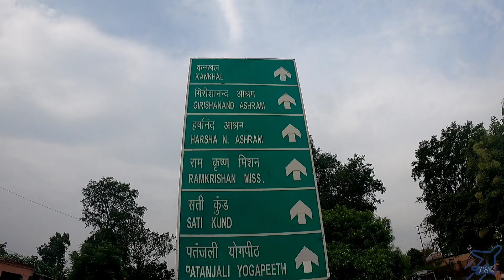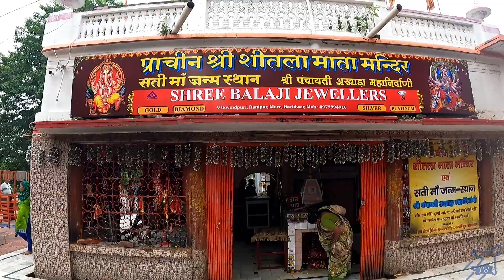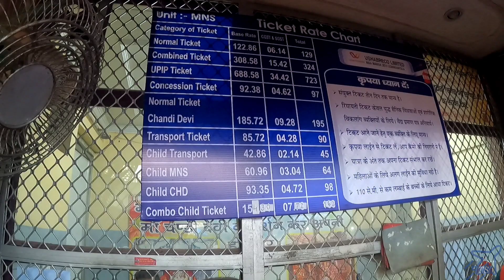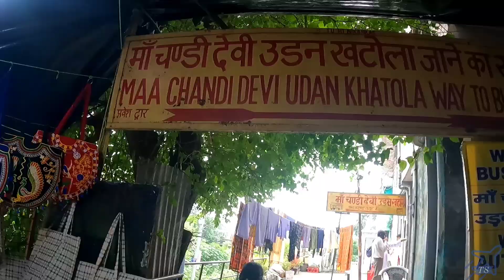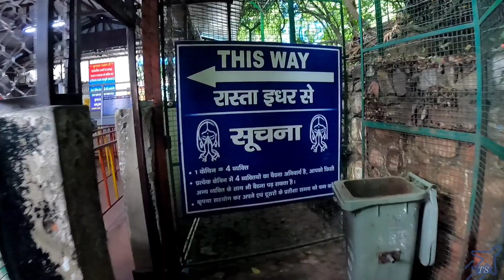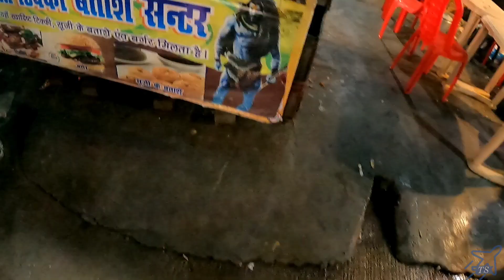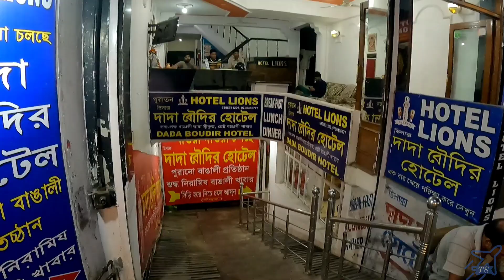Haridwar Sightseeing full information || Without any reserved car/auto || Uttarakhand series | Ep 3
In this video I will show you how to travel around Haridwar & visit all the local sightseeing places without hiring any car/auto, hope u like the video :)

Gadgets I use :
Action Camera
Selfie Stick
Mic 2
SD Card
Power Bank
External HDD

If you like my content & the effort I put in, you may consider donating. It will be used for purchasing new gadgets & to meet my travel expenditures. Thank You in advance

UPI ID : srvbardhan13@oksbi